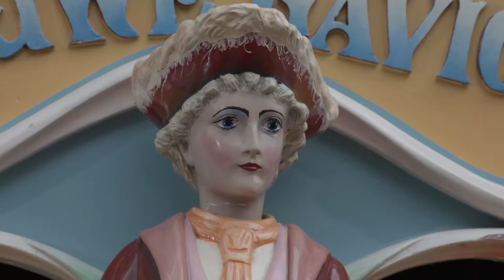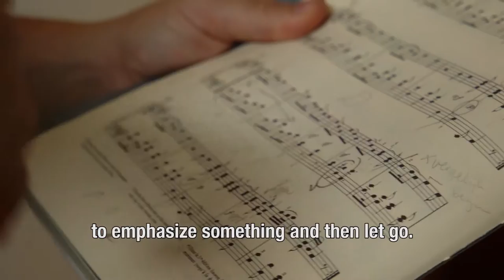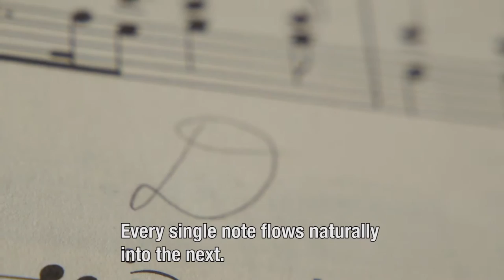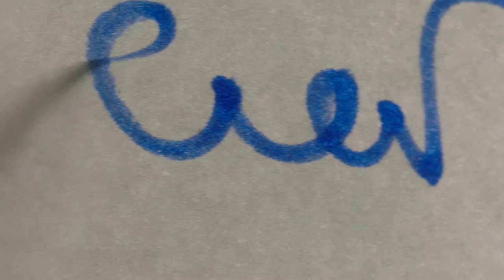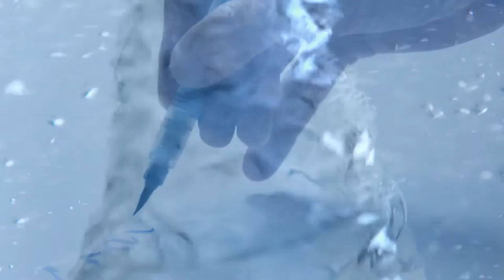TEDx Nyenrode University 2016 - Daria Van Den Bercken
Dutch-Russian pianist Daria van den Bercken has the world listening when she plays. With her project ‘Handel at the Piano’ Daria used alternative stages to perform her art. We can see her flying over the crowd in Brazil - playing the piano - or touring through the streets of Amsterdam - her piano attached to a car.

Having finished her studies in Indiana and the Amsterdam Conservatory, Daria won the Dutch Classical Talent Award twice. Daria has also featured in a weekly series about classical music on prime time Dutch television. She played amongst others with the Rotterdam Philharmonic Orchestra, The Seoul Philharmonic Orchestra and the Los Angeles Chamber Orchestra.

Daria developed the Talk & Play presentation, inviting very diverse audiences to open up to the music. She presents it at universities, companies and international stages such as TED – Ideas Worth Spreading.